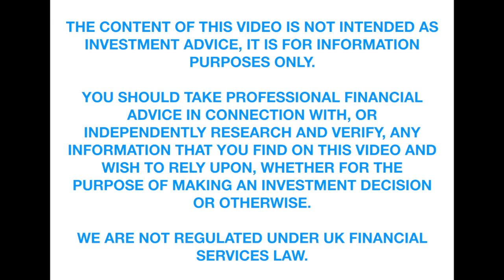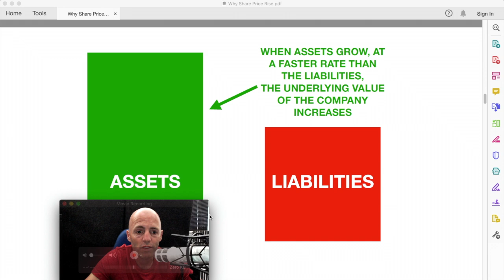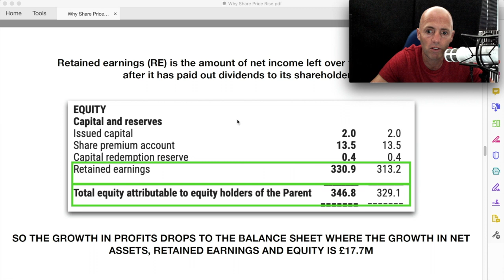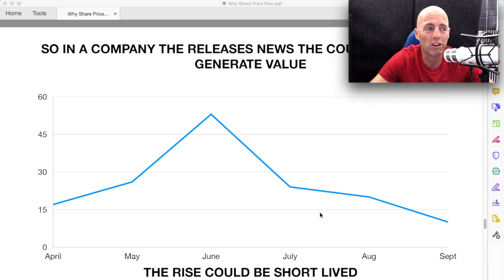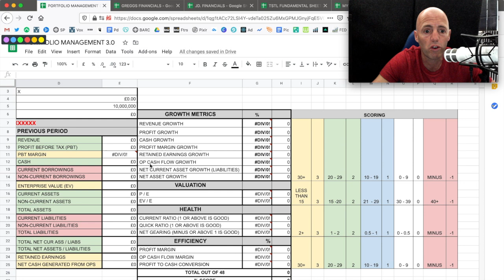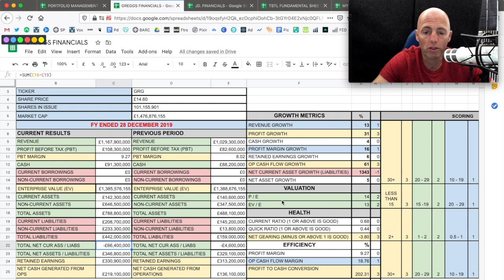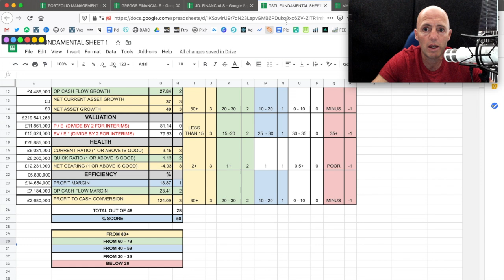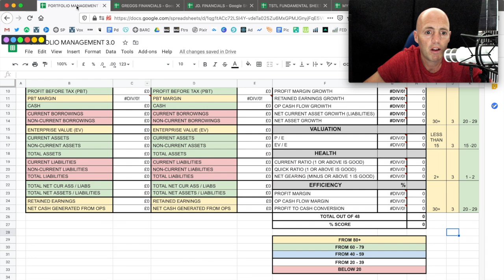Why Do Share Prices Rise?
In this video I explain how value generation or the potential to generate value are the reasons a company's share price rises.

But what is value generation?

If you would like to download a copy of my portfolio management spreadsheet, you can do it here:

If you are new to small cap investing I would recommend you look at my YouTube video series:

ABOUT ME:
I've been investing for over 20 years, in the last 5 years I have focused on small cap stocks for many reasons:

- They have the potential to massively outperform big cap stocks.

- There's greater potential to earn multiples of your original outlay.

- I present the daily Vox Markets podcast where I interview the CEO's of small cap companies.

Whilst small cap stocks offer bigger rewards they also offer more risk. I would advise you looking at my 10 lessons series above.

Since 2007 up until 6th June 2019 I have multiplied my portfolio’s value by 50 times.

In the last 5 years I've had over 70 bags (1 bag is a 100% gain or a doubling of your money) these have included 3 ten baggers and 5 five baggers and lots of companies where I’ve doubled my money.

HERE ARE THE FUNDS I OWN:
FUNDS I OWN

VOX MARKETS:
If you download the Vox Markets app and receive free company news via notification to your smartphone